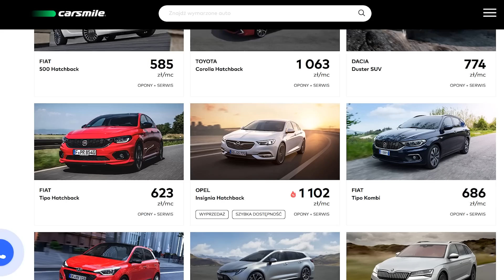TAK SIĘ BAWIĄ POLSCY MILIONERZY *Positive Ways, 10 000 HP, Lambo i Ferrari | DUŻY W MALUCHU EXTRA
Positive Ways to cykliczna wyprawa posiadaczy supersamochodów, którzy poza miłością do motoryzacji wyróżniają się także biznesowymi sukcesami. Byłem uczestnikiem czerwcowej imprezy w ramach, której zebraliśmy ponad 170 tysięcy złotych dla potrzebujących.

Kupony rabatowe przyznawane są Użytkownikom, którzy spełnią łącznie następujące warunki:

•Wejdą na stronę Po zalogowaniu się pobiorą kupon na zakup produktów marki Max-Dywanik w kategorii Dywaniki welurowe (id: 253565).
•Dodadzą towary od sprzedającego MaxGroupPL do koszyka z kategorii Dywaniki welurowe o minimalnej wartości 60zł poprzez „Dodaj do koszyka”
•Po wybraniu kuponu w sekcji „płać mniej” wartość transakcji automatycznie zostanie obniżona o wysokość kuponu,
•Zaakceptują warunki Promocji zawarte w Regulaminie.

Prowadzisz Auto detailing, komis samochodowy lub salon samochodowy?